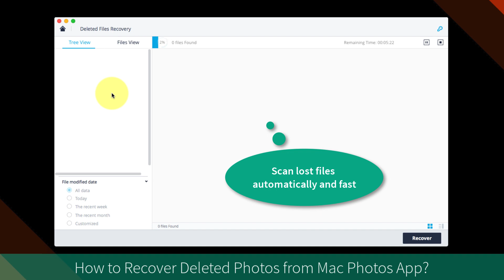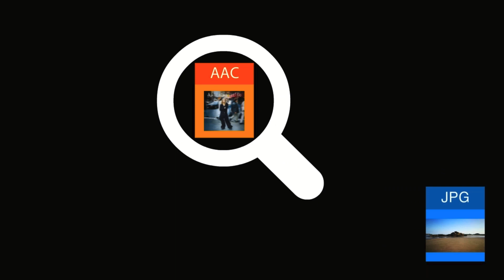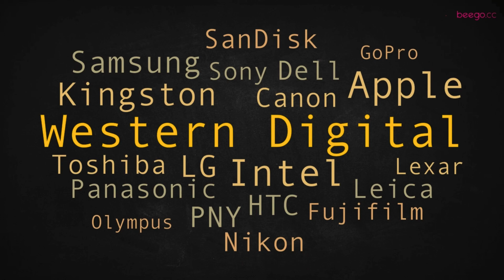How to Recover Deleted Photos in Photos App?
Can I recover deleted Photos from Mac Photos App? You can watch and follow this video guide to recover deleted photos from Mac Photos App with ease.

How to Recover Deleted Photos from Mac Photos App?